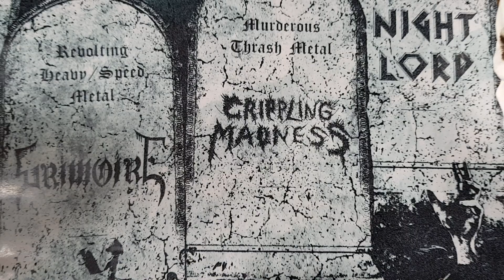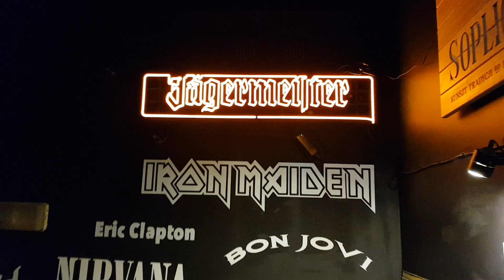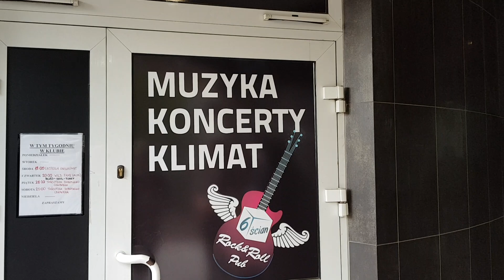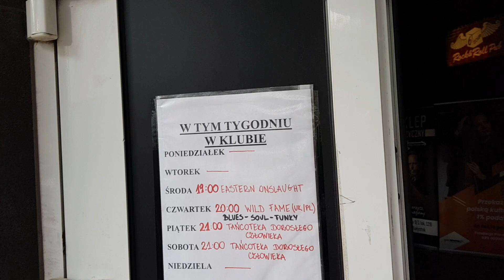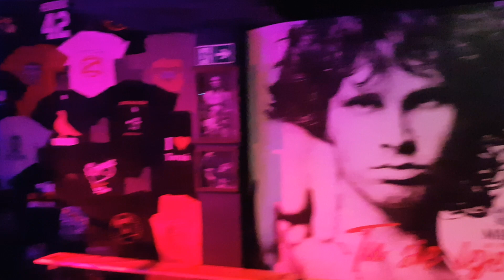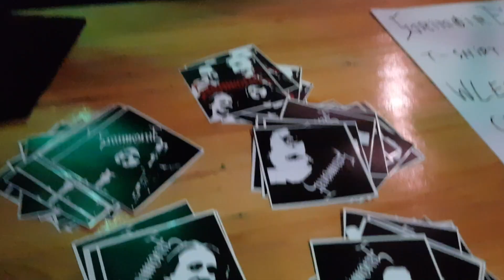GRIMOIRE Białystok 6-ścian Pub 7.06.2023.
GRIMOIRE Białystok 6-scian Pub 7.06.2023.Dear , we are fucking the way it was .Beloved metal overhead , it's for you .